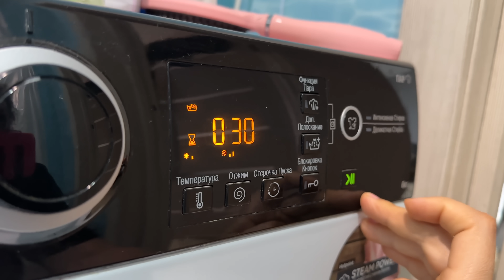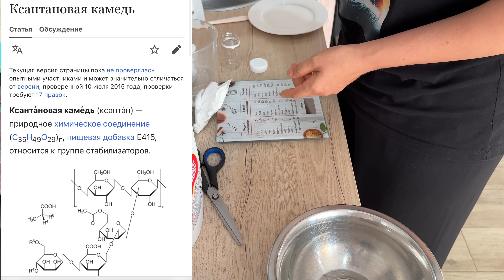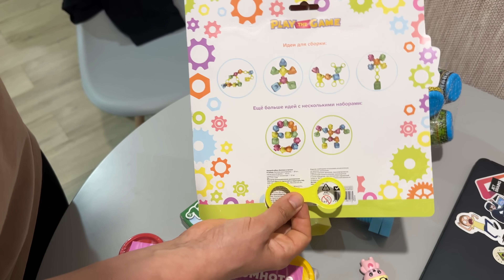VLOG: Покупочки с Wildberries🛍️ и Fix Price🔩 / ВКУСНЯШКА для ребенка👶/ Мама Вика❤️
Дорогие друзья 🫶!
Опять ютуб "развлекается"🤷🏻‍♀️. Периодически закрывает комментарии под этим видео. Пока поддержка молчит🤷🏻‍♀️
Рецептик зефира🍥
Вишня пюре (или другая ягода) - 80 гр.
Вода - 50 мл.
Аллюлоза - 100 гр или 8-9 гр. стевии
Агар-агар - 5 гр
Белок - 1 шт.
Лимон. Кислота или соль - щепотка
Ксантановая камедь - 1/3 ч. л.

Вишни я взяла 130 гр и после того как процедила получилось 80 гр. пюре.
Приятного аппетита 😘

Купить мою книгу можно здесь ↓↓↓
➡ Группа ВК "Я-ТОРТодел" (Есть возможность подписать)